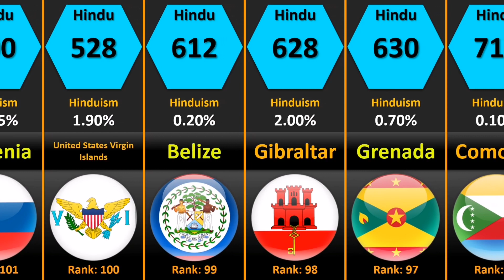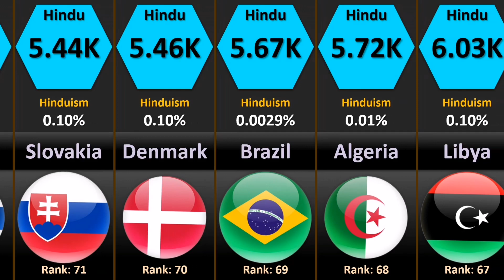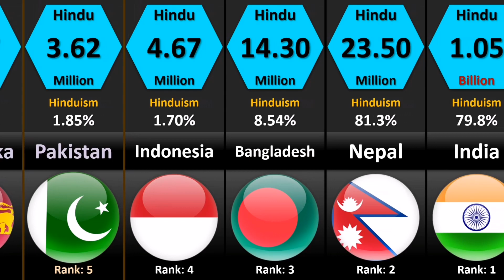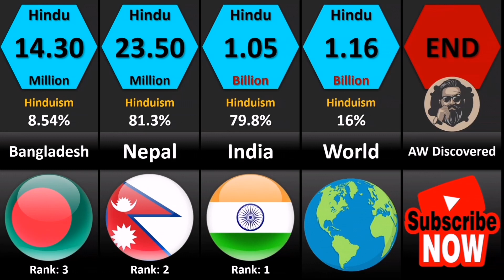Hindu Population by Country | Hinduism by country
In this video, You'll see Hindu Population by Country.

Source Data :
Research is based on Google (Different Websites)

Thanks